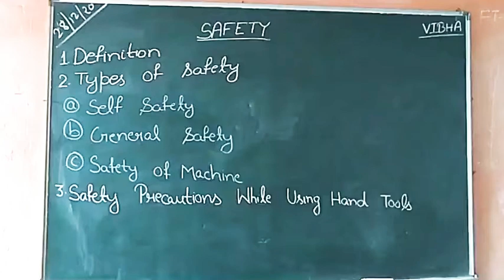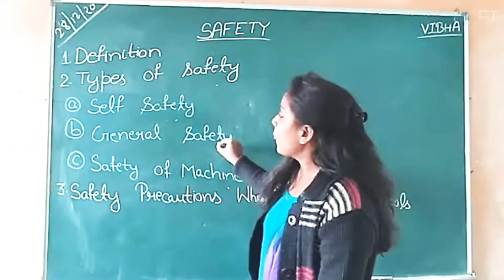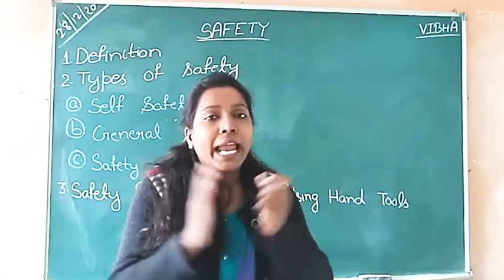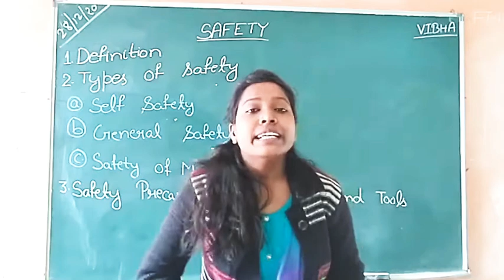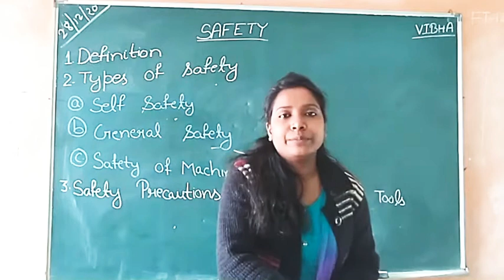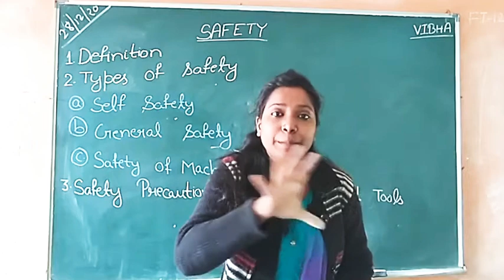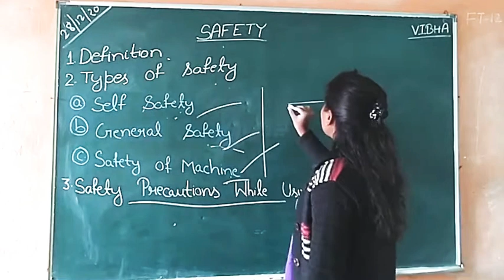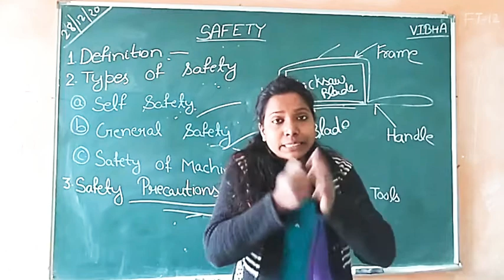What is safety in hindi